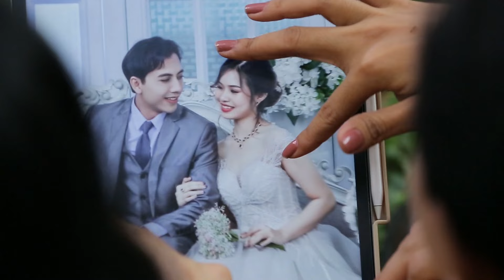ဗညားဟန် , မေသက်ထားဆွေ - ဆွေပြမျိုးပြသွားကြမယ် [Official MV]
Song - Sway Pya Myo Pya Thwar Kya Mal (ဆွေပြမျိုးပြသွားကြမယ်)
Artists - Banyar Han , May Thet Htar Swe (ဗညားဟန် , မေသက်ထားဆွေ)
Composer - ဂီတစာဆိုစိန်မောင်မြင့်
Band - လီယိုနာ့ဒ်မောင်မောင်လွင်